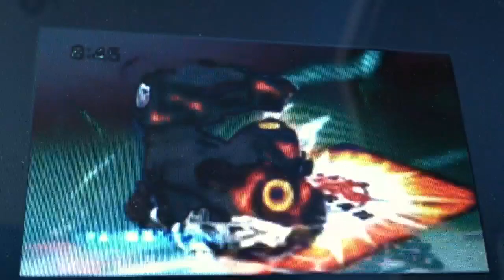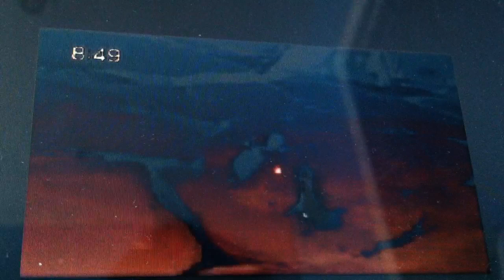Bakutech episode 43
Sorry it took so long to upload this video but I hope you guys like it. :)